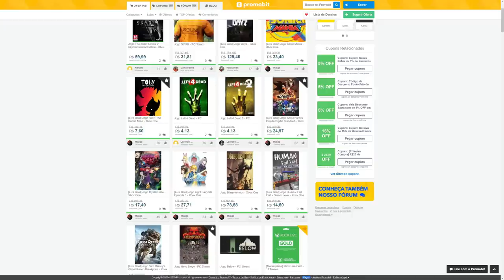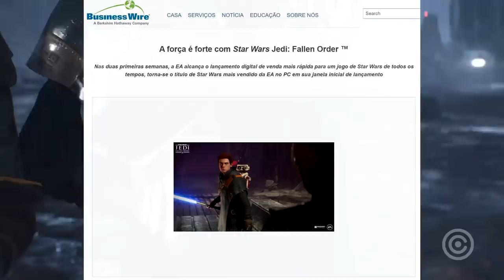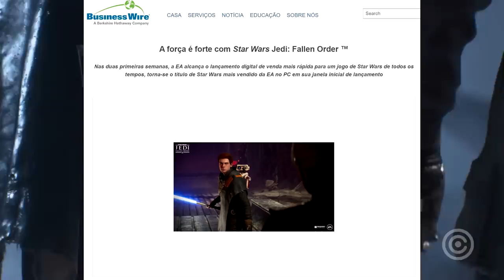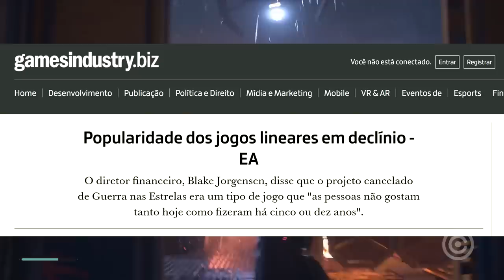EA Games levou um TAPA na CARA de Star Wars Jedi Fallen Order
Entenda o TAPA NA CARA que Star Wars Jedi Fallen Order deu na EA GAMES...

Gameplay de Fundo: Star Wars Jedi Fallen Order